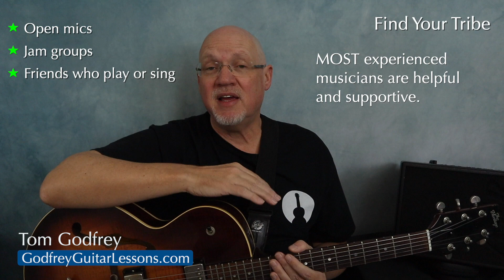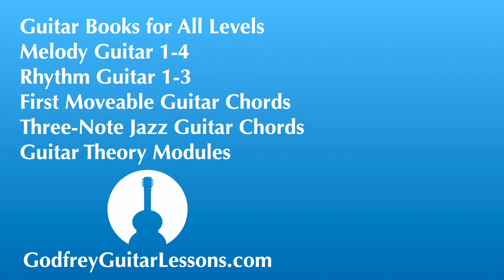11 Reasons Guitar Players Quit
I quit guitar twice before I finally stuck with it. Here are 11 reasons you might quit guitar, and what you can do about it.

0:00 Intro
0:12 Busy
0:36 Speed Bumps
1:06 Boredom
1:32 Nowhere to Practice
1:50 No Teacher
2:11 Wrong Teacher
2:20 Faulty Instrument
2:53 Unrealistic Expectations
3:16 Music Is Too Hard
3:48 Feeling Inadequate
4:35 Lack of Support
4:58 Wrap-Up